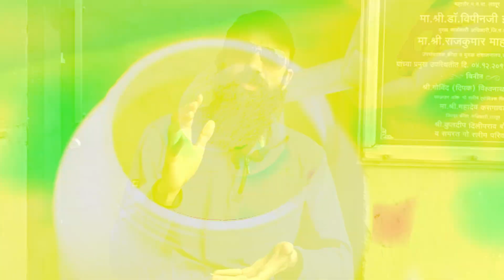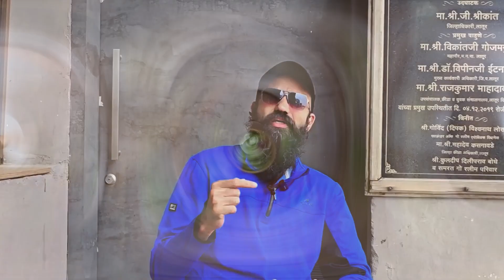कलयुगी ज्ञान को लेकर स्वयं ही उलझ गया मनुष्य ...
प्यारे मेरे दर्शक इस विडिओ से आप सोचने पर मजबूर हो जायेंगे की सच में अन्न क्या और कैसा होणा चाहिए. यह प्रोटीन दवाईया  इस बारे में भी मेरे विचार आपके सामने रखें है...

kya roti sabji chaval se shakti milti hai,kya hum dwapar yug mai hai,when and how will kaliyuga end,manushy ka mukhy ann kaunsa hai,manushy protine kyo kha rha hai,kya kaliyuga samapt ho chuka hai,indian thought about human food,the end of kaliyuga